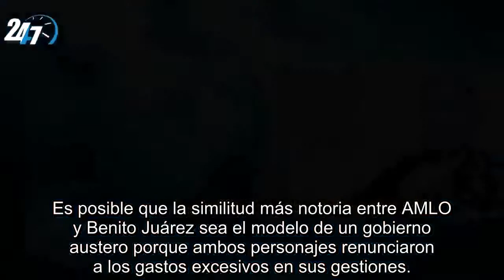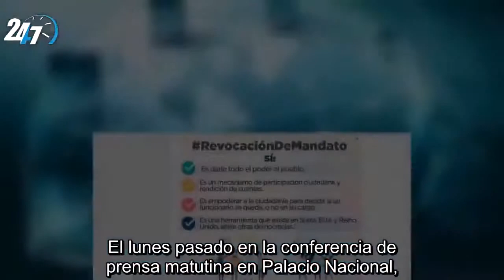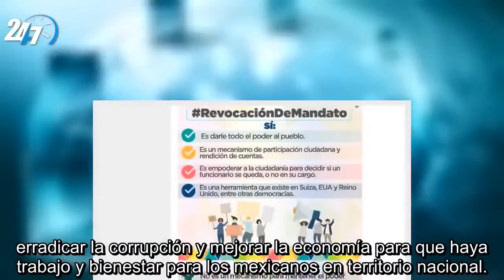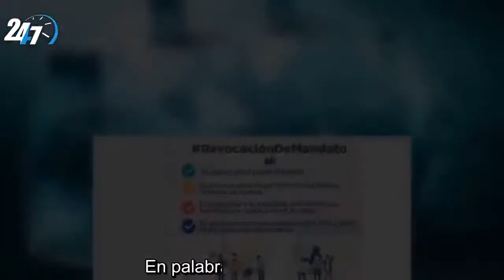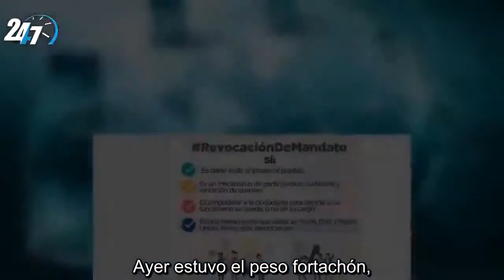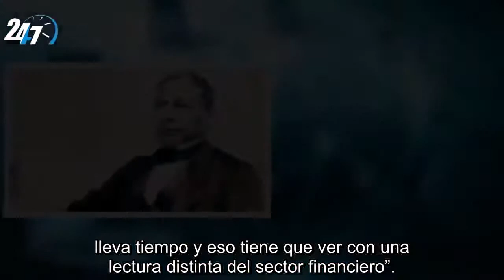Las similitudes que AMLO tiene con Benito Juárez